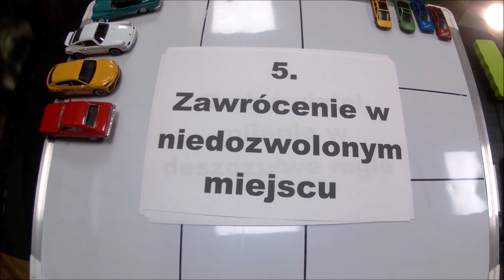ZAWRACANIE - Błędy, których się nie popełnia #9